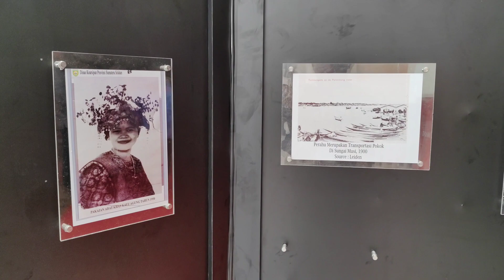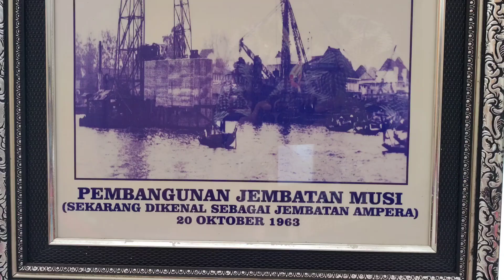JKPI PALEMBANG PUSAKA, RAKERNAS IX TAHUN 2022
RAKERNAS IX 2022 JKPI PALEMBANG PUSAKA @SirajuddinSirodj

Bertempat di Ballroom Hotel Aryaduta Palembang, Kamis 3 Nopember 2022.

Rapat Kerja Nasional Jaringan Kota Pusaka Indonesia (Rakernas JKPI) Tahun 2022 dibuka secara resmi oleh Wakil Gubernur Sumatera Selatan Mawardi Yahya di Hotel Aryaduta Palembang, Kamis (3/11/2022). Kegiatan itu diikuti Bupati Banyuasin H. Askolani dihadiri Sekretaris Dinas Kepemudaab Olahraga,  bersama 43 delegasi kabupaten/kota Pusaka se-Indonesia. Kota Pusaka Palembang menjadi tuan rumah pelaksana Rakernas JKPI Tahun 2022, karena memiliki banyak peninggalan cagar budaya yang menjadi saksi bisu peristiwa bersejarah yang panjang dan identik dengan nama besar Sriwijaya dan Kesultanan Palembang Darusalam dimasa silam. Presidium JKPI, Bima Arya yang saat ini menjabat sebagai Walikota Bogor, mengajak seluruh Pemerintah Kabupaten dan Kota anggota JKPI untuk menunjukkan kesungguhan dalam memajukan beragam peninggalan kebudayaannya. Upaya ini, kata dia, akan memberikan konstribusi positif bagi pendapatan dan perekonomian di daerah. “Kemajuan kabupaten/kota Pusaka memberikan dampak yang baik, misalnya meningkatnya kesejahteraan daerah dari sektor pariwisata, terlebih kabarnya tahun depan kita akan menghadapi resiko resesi ekonomi," kata Bima Arya."Indonesia ini spesial, karena disaat pariwisata negara lain mengharapkan keberadaan pasar wisatawan asing, negara kita justru dengan tingginya angka kunjungan wisatawan domestik saja sudah sangat terbantu," ucap dia pada sambutannya pembukaan Rakernas JKPI Tahun 2022